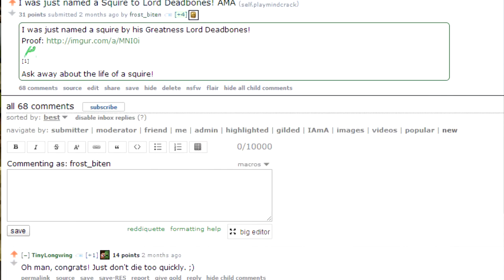Game Theory: Hoedown Spirit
Description: Hey guy! I hope you all liked it. Please leave any comments, questions or suggestions in the comments! Also sorry for the shitty dubs over the interviews that had no mics! I'll make sure to only interview people with mics next time... I guess I forgot to put the signature outro in there, so I'll put it here. That's just a theory. A GAME THEORY.